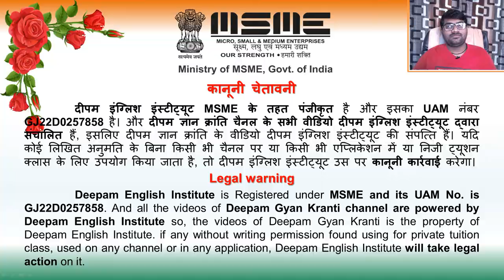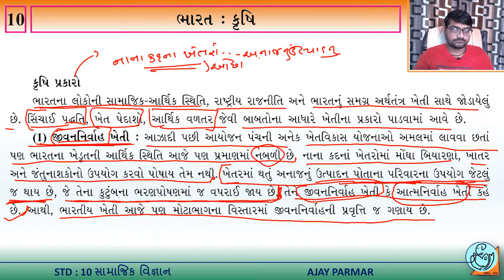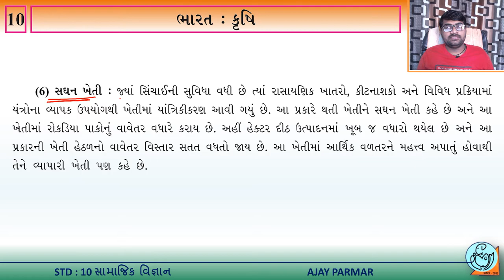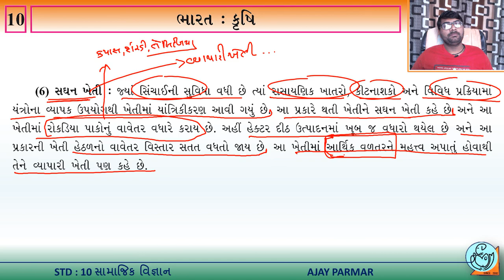STD 10 || SS || 10 ભારત કૃષિ || Part 1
આ વિડિયો દ્વારા તમે ધોરણ 10 ચેપ્ટર10 ભારત કૃષિ વિષેની સંપૂર્ણ સમજ સરળતાથી મેળવી શકશો.